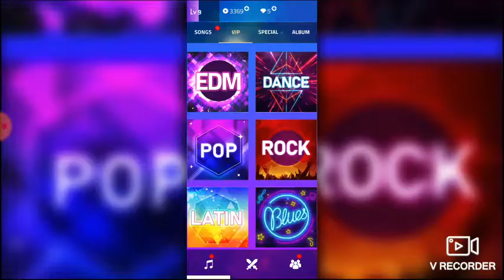A PRO PLAYER SAY HIM NOOB BUT HE IS GOD😇😇😇 WATCH FULL